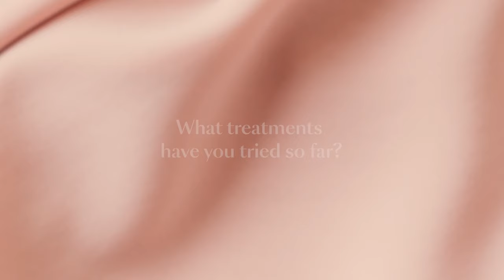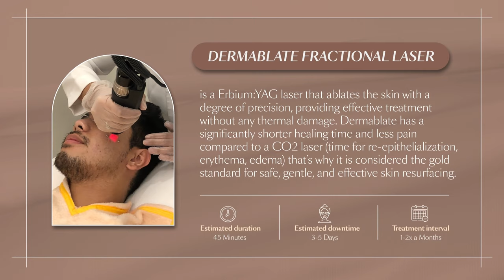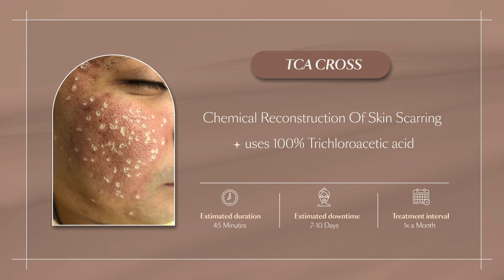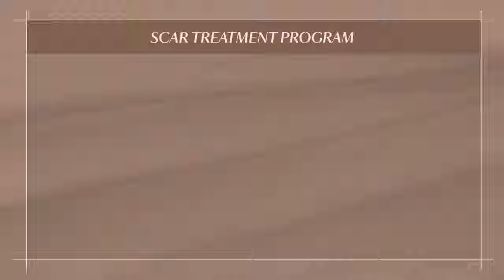NO COVER UP! Makeup, acne, and scar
A question we get asked a lot is: Is it possible to have good skin without going to your dermatologist’s clinic all the time? The short answer is YES! In today’s episode of SKINvesting, we will share with you a story of our skinvestor Prince and how he find the best solution for his acne and scar without a makeup ☝️